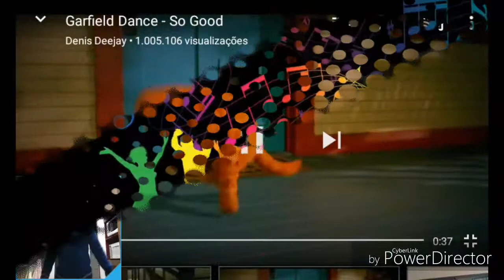Ate um gato dança melhor😅